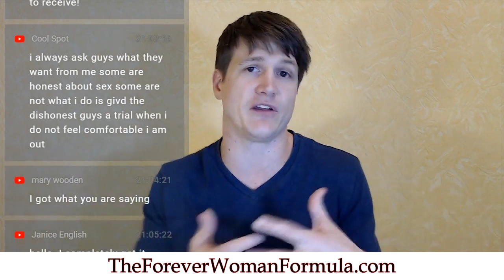5 Reasons Why It’s A Bad Idea To Be a Part of The Hookup Culture